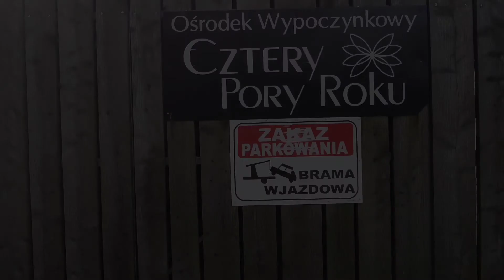IX zlot forum V-STROM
IX zlot forum.vstromclub.pl
Sielpia Wielka
16-18 września 2022